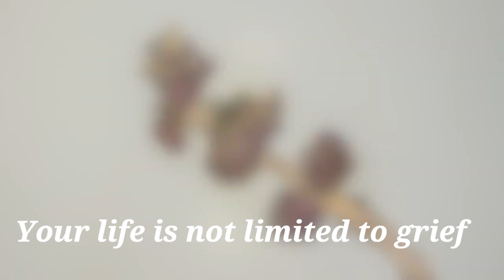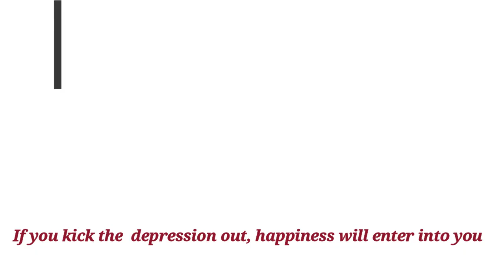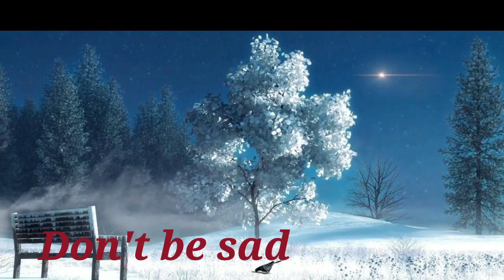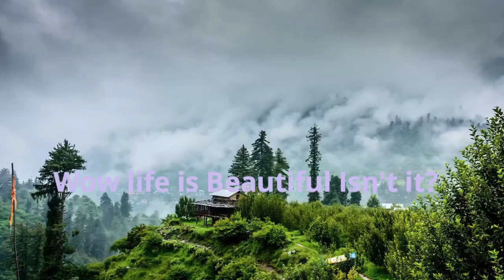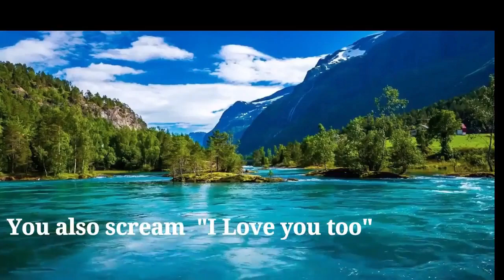Relaxing Music for stress Relief and deep sleep